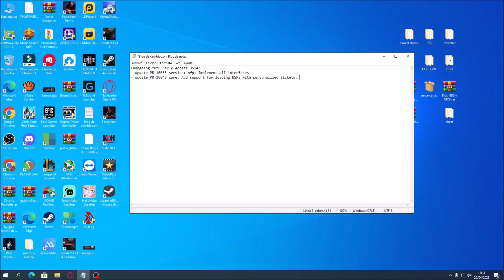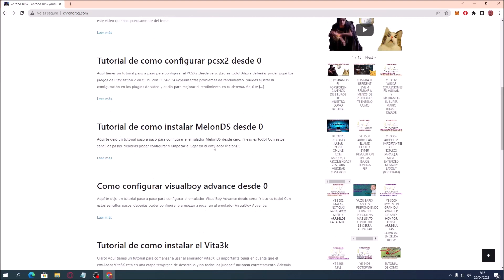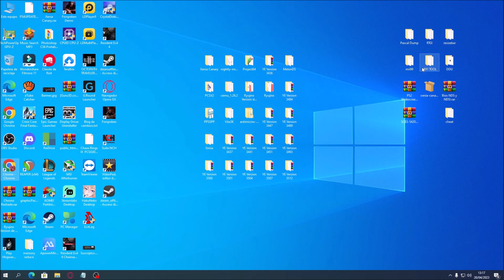POR FIN YA TENEMOS LA VERSION 3514 DEL YUZU EARLY ACCESS